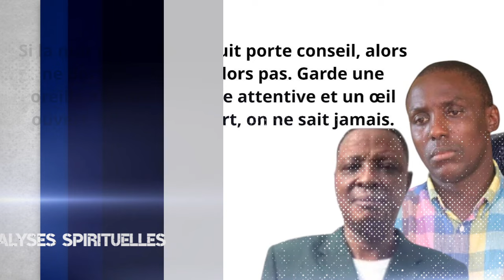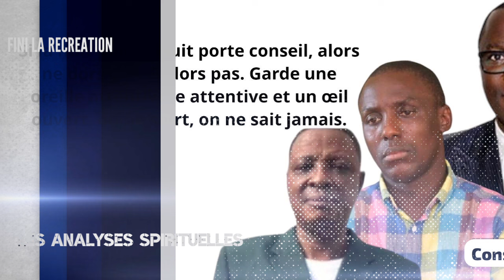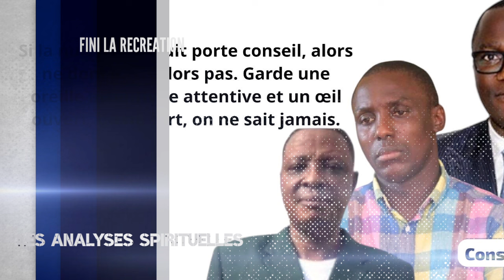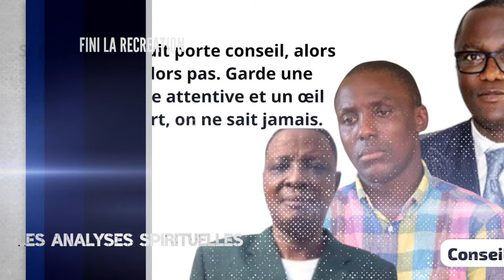KIMONA MESO SANS TRICAGE